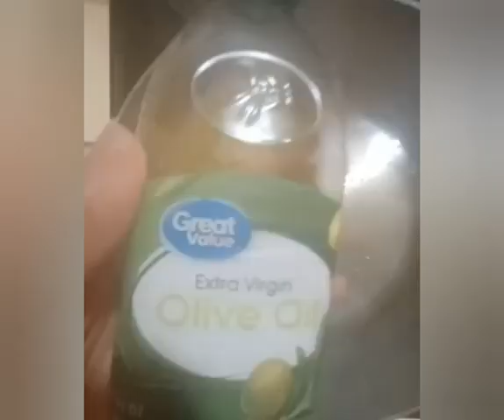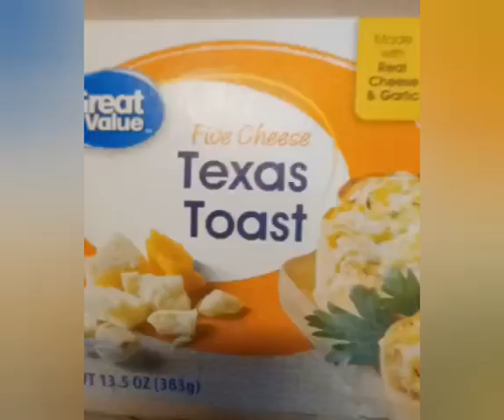Spaghetti with a twisted